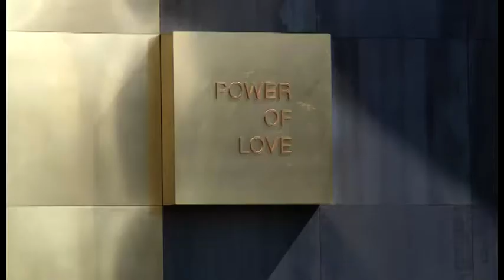Oroarezzo va al 2021. Niente edizioni per il 2020